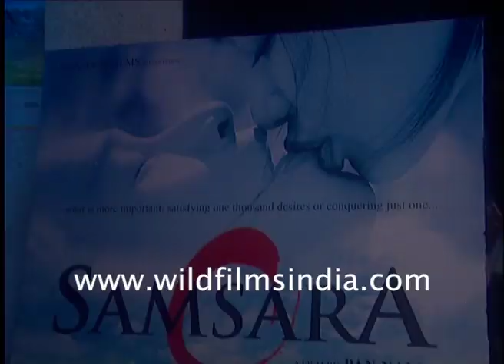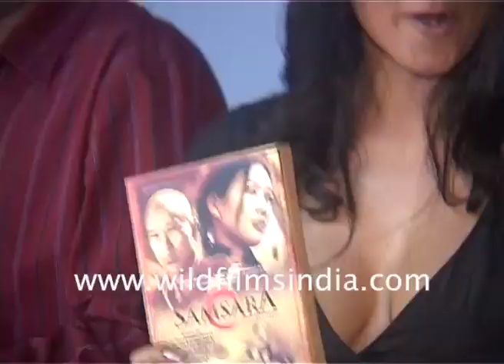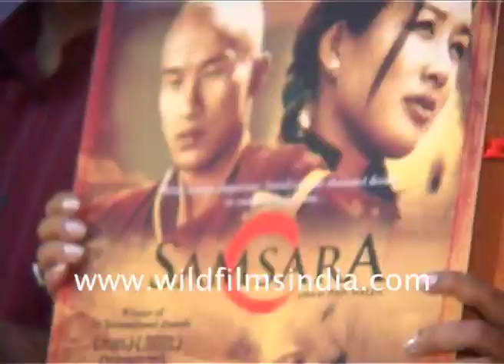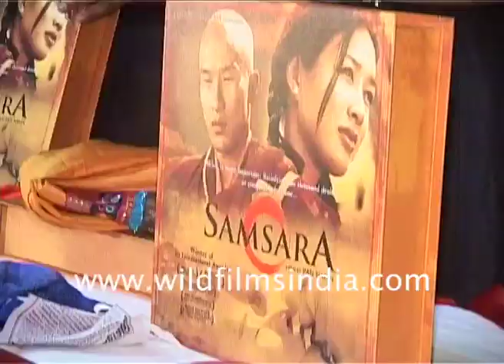Sushmita Sen at the launch of the film 'Samsara' in Mumbai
Miss Universe 1994 and Indian film actor Sushmita Sen at the launch of the movie "Samsara' by Pan Nalin. The director of the independent film is also present at the event.

The film is set in Ladakh about a monk who sets out of his monastery to explore his human passion and desires. Samsara is a 2001 independent Indian/Italian/French/German film which tells the story of a Buddhist monk's quest to find Enlightenment. The film stars Shawn Ku as the monk Tashi, and Christy Chung as Pema. It was directed by Pan Nalin and written by Pan and Tim Baker.